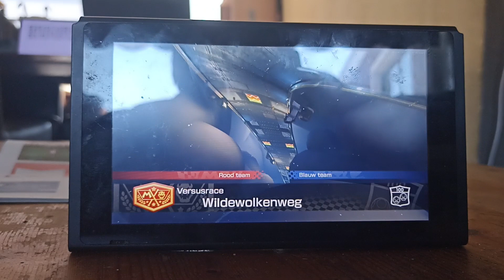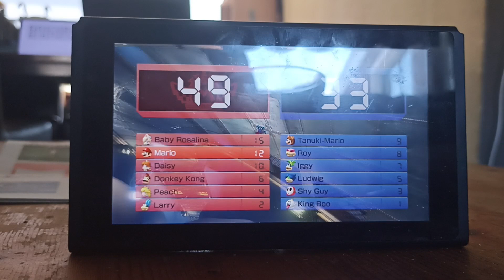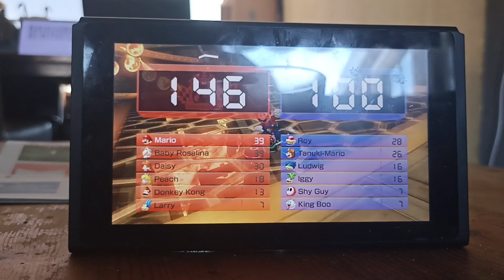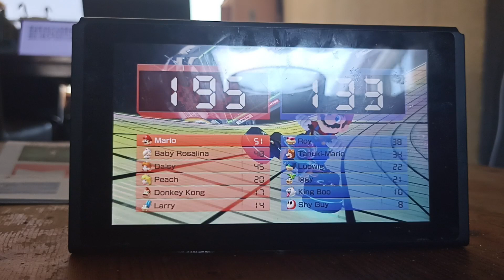Mario kart 8